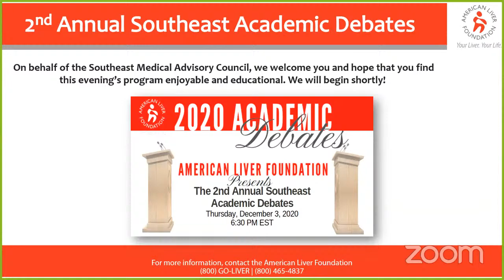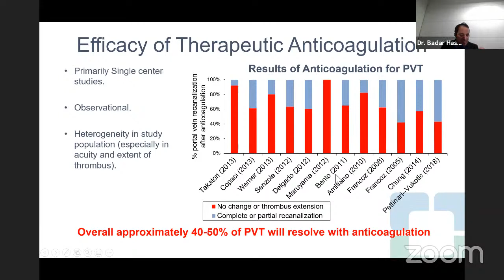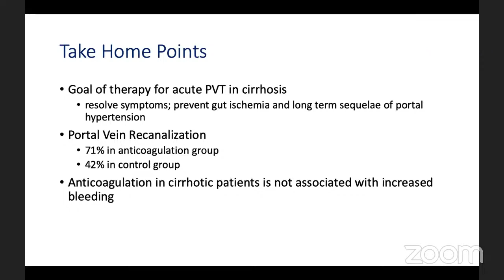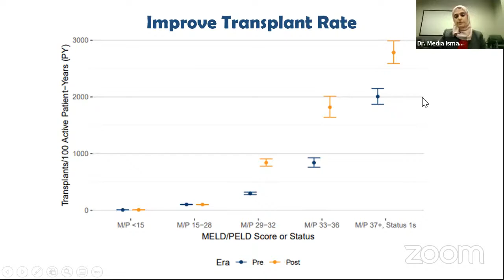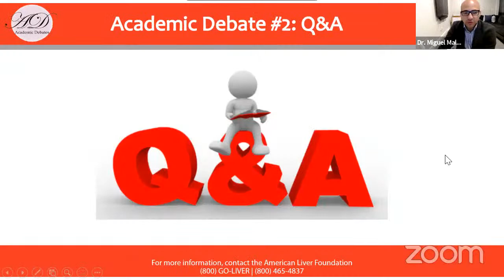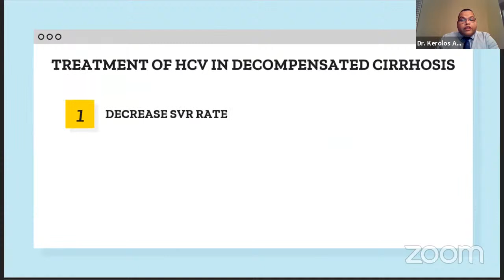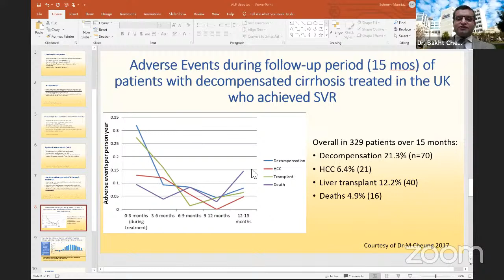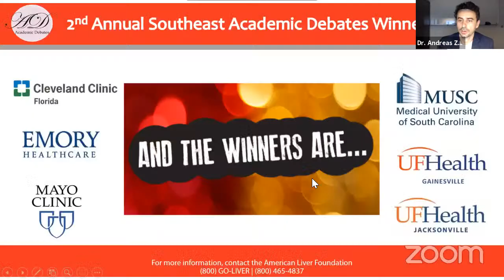2nd Annual Southeast Academic Debates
The American Liver Foundation's Academic Debates is an educational program which engages fellows, learning physicians, from major academic institutions in friendly competition with fellows from other academic centers. Questions posed during the debate are ethical in nature with no right or wrong answer. The debates seek to stimulate higher thinking about significant issues which impact the lives of people living with liver disease. Debaters are judged on presentations, research to support their argument, and ability to respond quickly to the opposite viewpoint.

Chapters:
0:00 - Welcome remarks
6:20 - Introduction by Miguel Malespin, MD
12:13 - Debate #1 - A 45-year-old male with a history of alcohol-related cirrhosis is found to have an acute portal vein thrombosis with new-onset ascites. TIPS is recommended versus medical management. Pro side, Cleveland Clinical Florida, Con side Emory University
41:02 - Debate #2 - The new liver allocation system has decreased health disparities. Pro side, University of Florida - Gainesville, Con side, Medical University of South Carolina.
1:03:43 - Debate #3 - A 52-year-old male with a history of stage 4 chronic kidney disease (not on hemodialysis) with cirrhosis present to your clinic. He found on endoscopy to have large esophageal varices and mild hepatic encephalopathy (HE). Treatment for hepatitis C (HCV) should begin immediately. Pro side, Mayo Clinical - Jacksonville, Con side, University of Florida - Jacksonville.
1:31:10 - Invitation to ALF Medical Advisory Councils
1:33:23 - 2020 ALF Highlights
1:40:58 - Winners Announced
1:46:30 - Thank you and Closing remarks

The Academic Debates challenges junior physicians to think critically about the policies and practices which impact the community of liver patients. Through the collegiality and collaboration inspired by the Debates, it is our hope to stimulate greater passion and enthusiasm for the field of hepatology, leading to improved care for people living with liver disease.